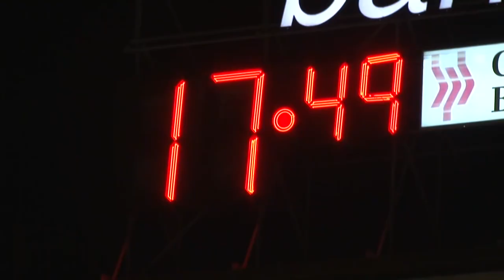Pescara. Commercianti in piazza contro il Dpcm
Non sono mancati di tensione in occasione della manifestazione organizzata dalle associazioni di commercianti nel tardo pomeriggio a Piazza Salotto a Pescara contro i provvedimenti imposti dall'ultimo Dpcm